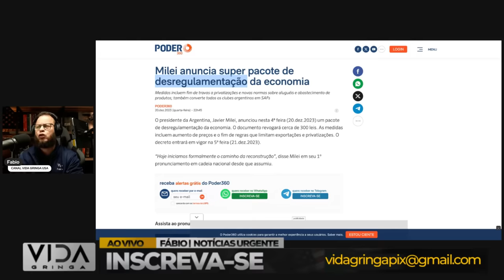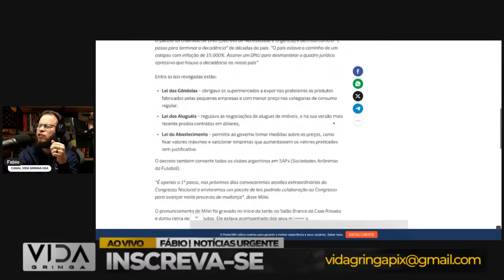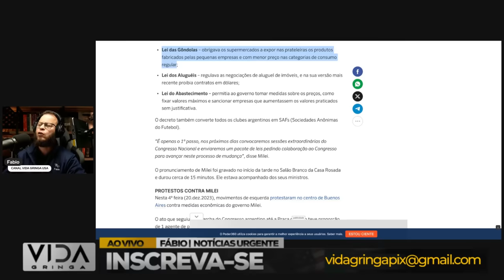Barba Sofre Humilhação‼️ no Congresso! Grande Vitória‼️ na Argentina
📢 Um episódio impactante no cenário político! Este vídeo traz os bastidores da humilhação vivida por Barba durante uma sessão no Congresso. Vamos analisar os eventos que levaram a esse constrangimento, explorando reações e contextos. Não perca nenhum detalhe e participe da conversa nos comentários. Entenda o impacto desse acontecimento no panorama político! 🇦🇷✨